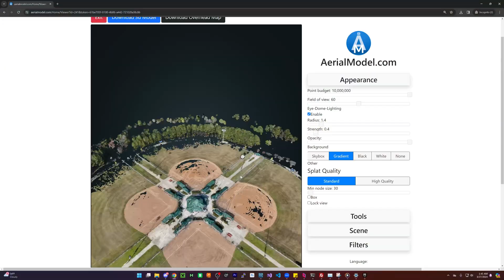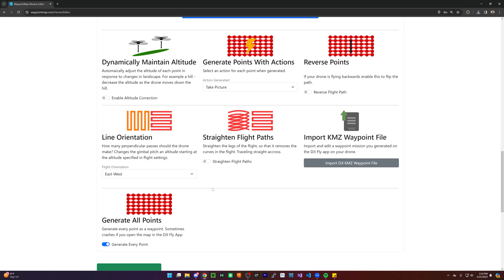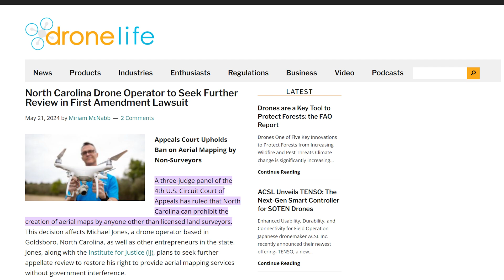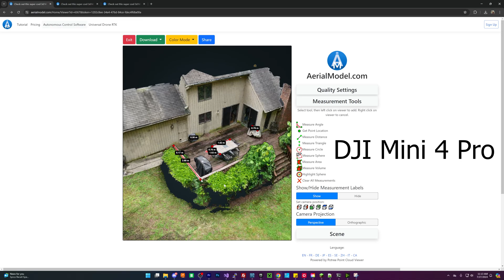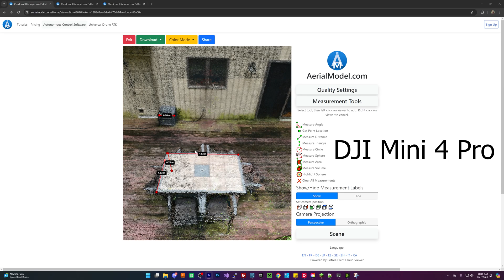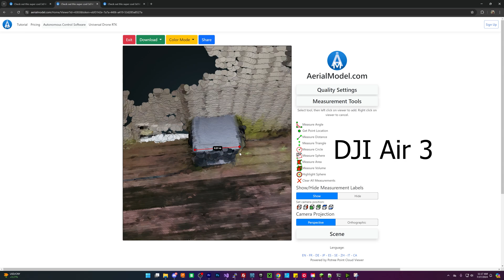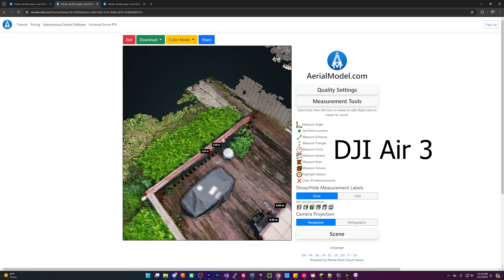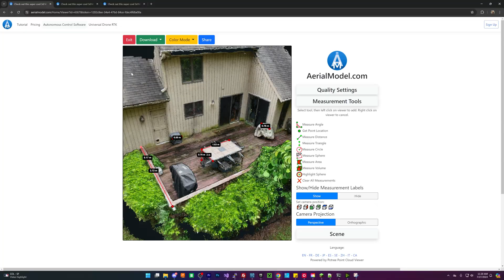How Accurate Is Drone Photogrammetry?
How close are the measurements from drone photogrammetry to real life? How accurate is drone photogrammetry when compared with real and actual measurements? Is drone photogrammetry a reliable way to measure things? What is the best way to measure stuff with drones?

drone photogrammetry photogrammetry drone mapping drone drone survey photogrammetry drone drone surveying photogrammetry software. photogrammetry tutorial drone photogrammetry business drone photogrammetry software drone photogrammetry tutorial. drones aerial photography drones drone survey accuracy mapping drone drone business uav photogrammetry. aerial photogrammetry drone business ideas how to do drone mapping drone mapping tutorial drone map.